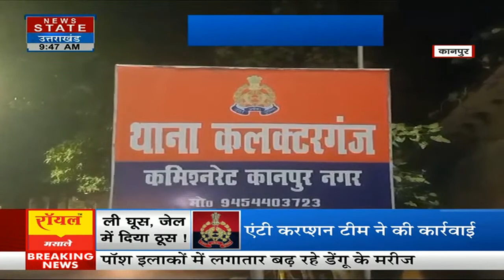Kanpur News: कानपुर में थाना प्रभारी घूस लेते रंगे हाथों गिरफ्तार | UP News | Viral News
News State Apps डाउनलोड करें:
Download Android and iOS Apps for more updates: